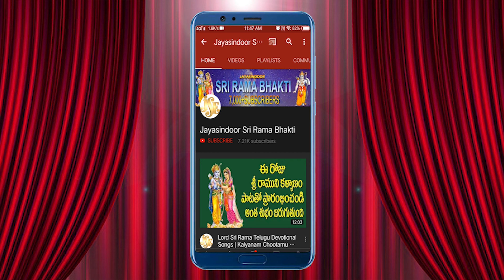Janaki Ramana Rama Namo Namo | Sri Rama Lyrical Video | Sri Rama Telugu Bhakti Song | Bhandhavi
జానకి రమణా రామా నమో నమో | Sri Rama Lyrical Video | Sri Rama Telugu Bhakti Song | SRI RAM | Bhandhavi

Song Name: Janaki Ramana Rama Namo Namo
Singer: Bhandhavi, Hyderabad
Lyrics: Chithambarappa, Gunthakallu
Album No: JSE-1439
Similar Searches:
Bhakti Songs
Bhakti Songs Telugu
Devotional Songs
Jayasindoor Songs
Telugu Songs
Jayasindoor Songs
God Songs
Janaki Ramana Rama Namo Namo Song
Chithambarappa Songs
Bhandhavi Songs